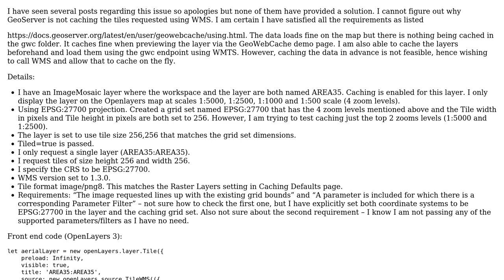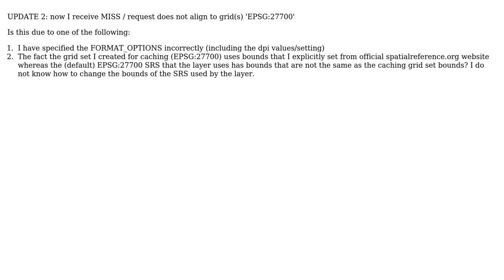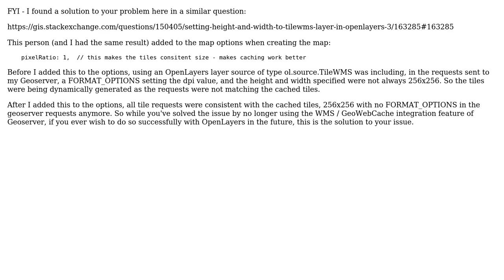GIS: GeoServer not caching tiles when using WMS with Direct Integration enabled and configured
With thanks & praise to God, and with thanks to the many people who have made this project possible! | Content (except music & images) licensed under CC BY-SA | Music | Images & others | With thanks to user Brian B user BPDESILVA user Aamiliah and the Stack Exchange Network Trademarks are property of their respective owners. You are responsible for your own actions.